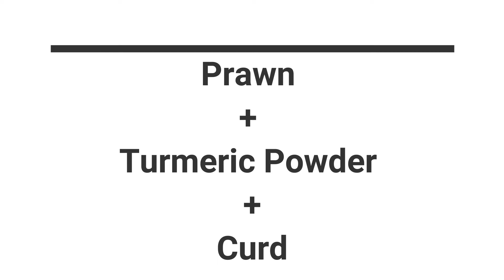Sorakkai Prawn Curry | Bottle Gourd with Prawn Masala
I Prepared Very famous Prawn with Sorakkai Curry and this willgive you wounder full tasy feel. Must try at your home.